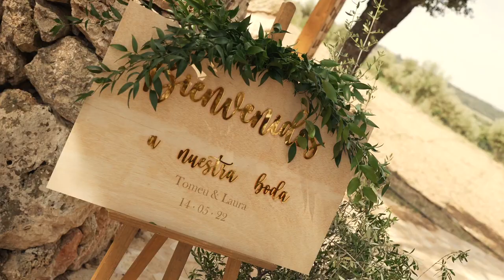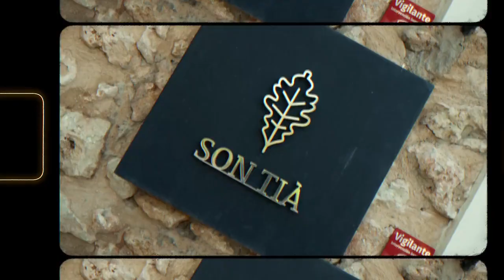Delicate and romantic wedding in Son Tià, Sencelles | Laura & Tomeu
Laura and Tomeu are a fun and young couple from Mallorca.

After changing their wedding date twice due to the Covid pandemic, they were able to celebrate their wedding as they always imagine it: surrounded by family and friends.

To keep the spirits high, they had live music through out the whole wedding. The guests had an amazing time with the bands and the karaoke!

The ceremony and wedding took place in Son Tià, a beautiful rural finca in Sencelles were the family grows their own vineyard.

An emotional wedding, fun and full of stories to tell... Thank you very much Laura & Tomeu for trusting us for your big day!